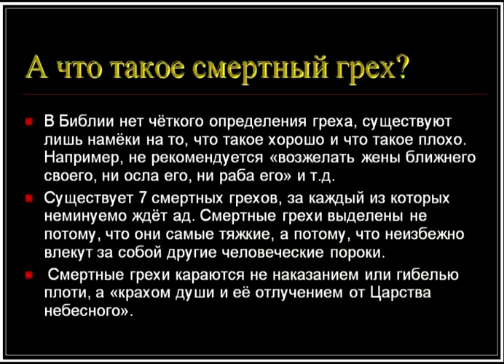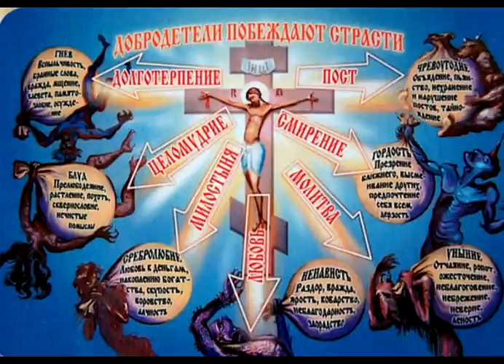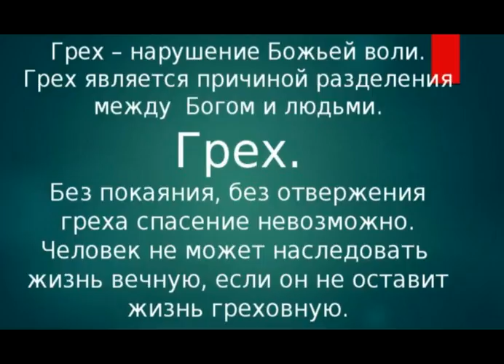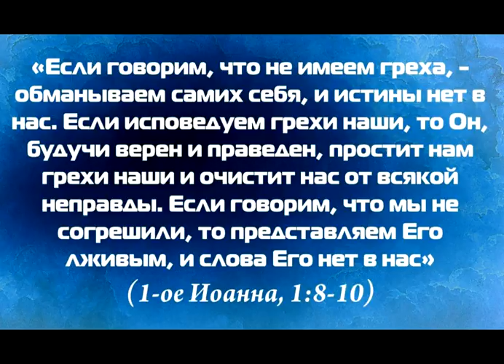Примерный перечень грехов для подготовки к исповеди. Петр (Мещеринов), игумен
«Но вот мы “созрели”, чтобы прийти в храм на исповедь. Сразу перед нами встают вопросы: в чем и как, когда и как часто исповедоваться? Общее правило такое: надо исповедоваться тогда, когда есть потребность, и исповедовать то, в чем укоряет совесть».